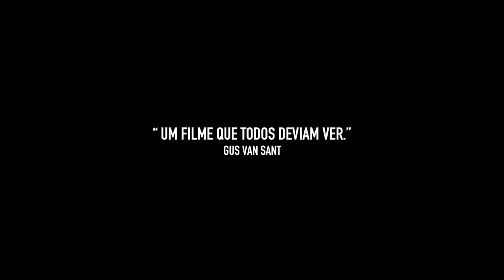III Guerra Mundial - Trailer em Português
Realização: Houman Seyyedi
País(es): Irão
Elenco : Mohsen Tanabandeh, Mahsa Hejazi, Neda Jebraeili, Navid Nosrati